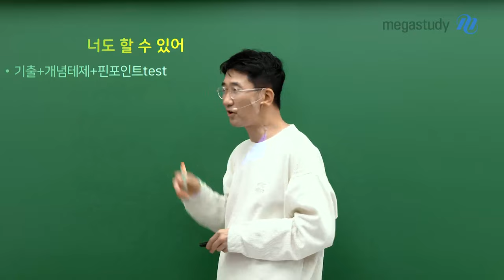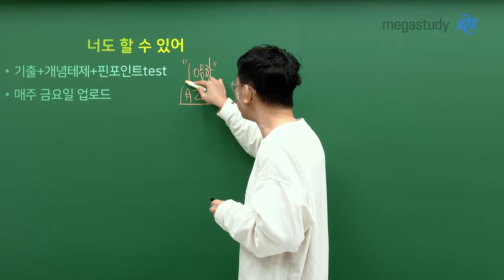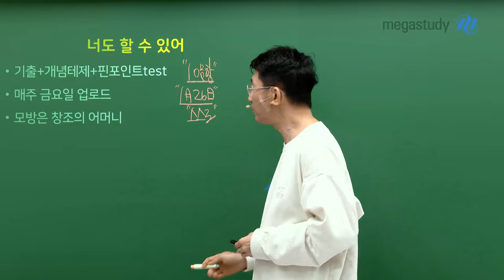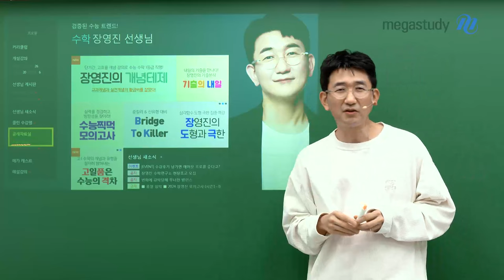[메가스터디] 수학 장영진쌤 - 수능 나침반4- 시험지를 만들어주마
지난번 수능 나침반3에 이어
시험지를 어떻게 만드는지 모르겠는 학생들을 위해
선생님이 시험지를 만들어 줄게요!

학습 진도에 맞춰서 따라 해보세요:)

- 기출+개념테제+핀포인트test
- 매주 금요일 업로드
- 모방은 창조의 어머니

여러분도 충분히 할 수 있습니다!